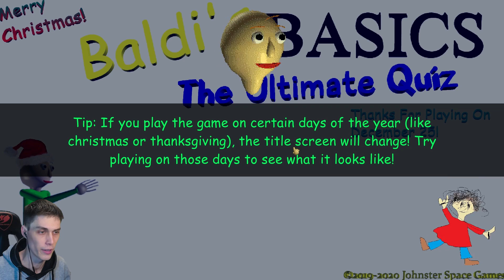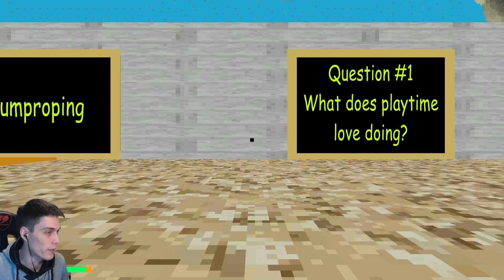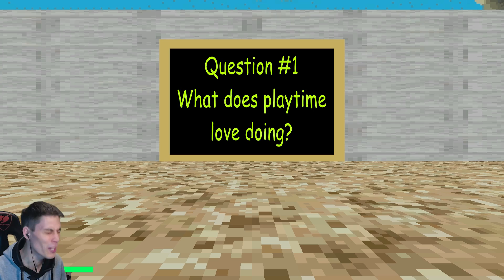БАЛДИ - ПЛЕЙТАЙМ ВИКТОРИНА ! ИЗУЧАЕМ БАЛДИВЕДЕНИЕ ! - Baldi's Basics Mod [Балди Мод]